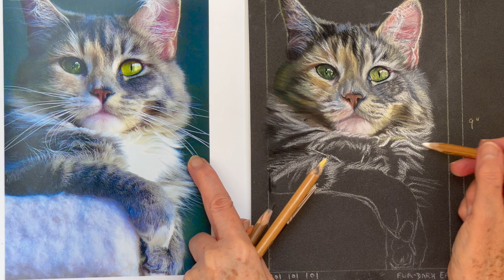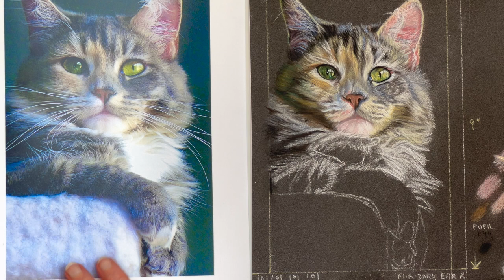'PETS IN PASTEL' - PART 12- FREE ONLINE ART COURSE - CONTINUE SIDE OF FACE AND NECK. DRAW A CAT